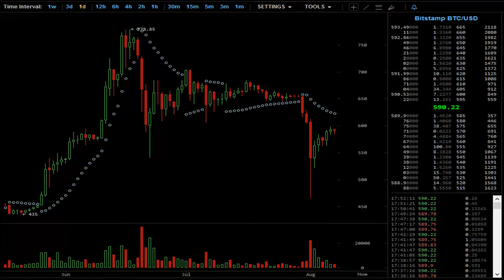TVR [#134] 08-08-2016 BITCOIN ANALYSIS END OF DAY REPORT